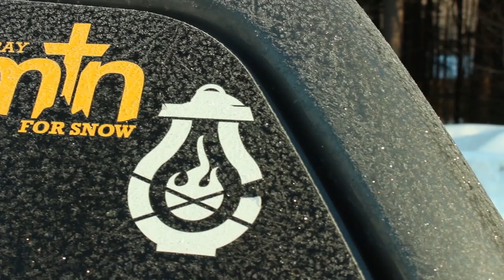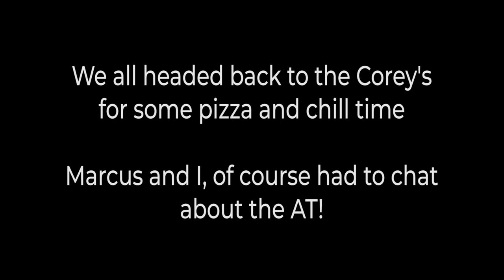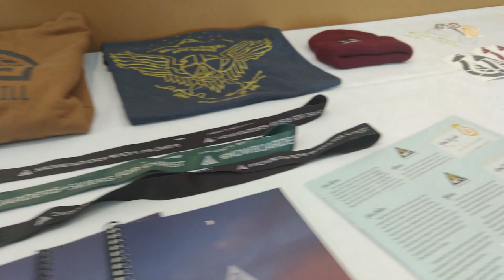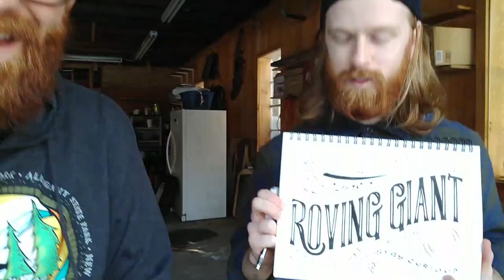Snowboarding is More Valuable Than Just The Fun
This video is a little different than normal. I head back out to Loon Mountain in NH, but this time to attend the Northeast Snowsports Ministries Summit led by none other than my own brother Mitch. Hope you enjoy!